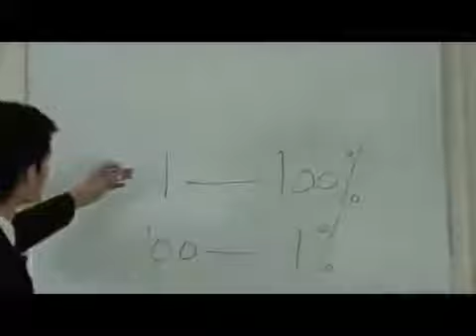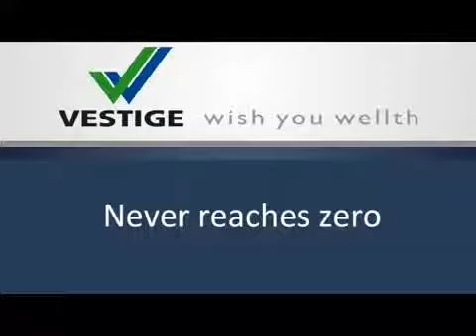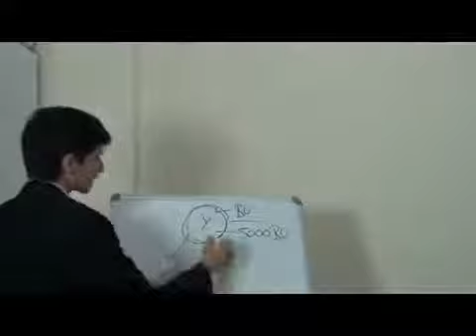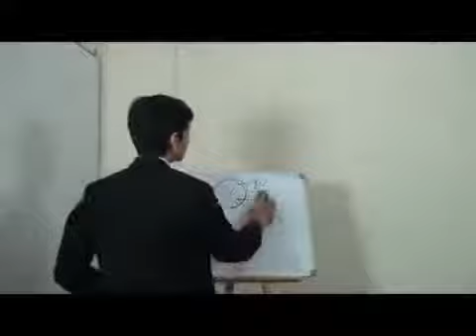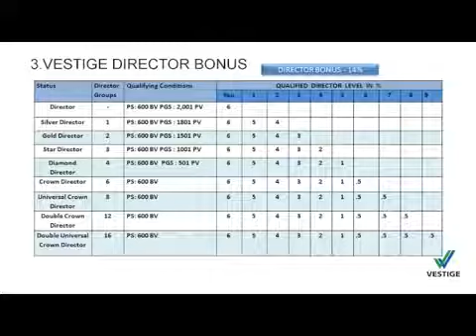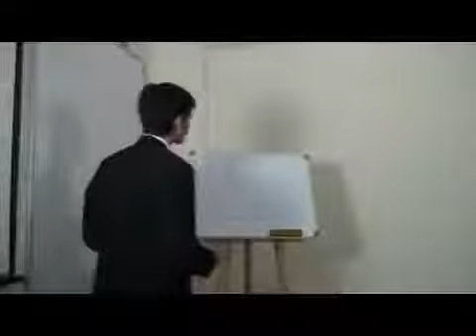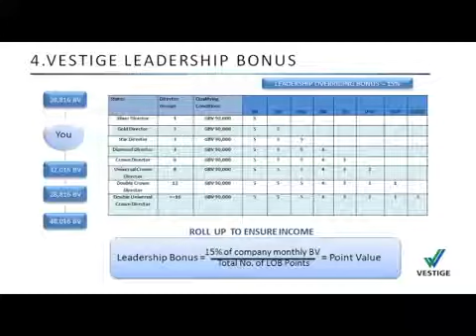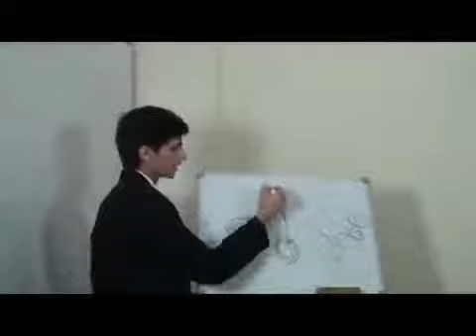Vestige Complete Business Plan in Hindi Hindi for join vestige call on 7972059114/ 8097090277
अगर आप अपने सभी सपनों को पूरा करना चाहते हैं ओर अपने परिवार को एक बेहतरीन ओर सुरक्षित ज़िन्दगी देना चाहते हैं तो आप मेरे साथ जोईन कर सकते हैं भारत की No. 1 कम्पनी vestige को जिससे जुड़कर भारत में लाखों लोगों की ज़िन्दगी बदल चुकी है!
कोई पैसा नहीं लगाना
सिर्फ़ घर के उत्पाद बदलने हैं
अपने वर्तमान काम को छोड़ने की ज़रूरत नहीं है उसके साथ साथ आप इसे पार्ट टाइम में शुरू कर सकते हैं
अगर आप अपनी ज़िन्दगी को बदलने के लिये मेरी टीम में शामिल होना चाहते हैं तो आपका बहुत बहुत स्वागत है!
हमे call करें
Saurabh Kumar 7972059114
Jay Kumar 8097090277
All over India,
केवल सीरीयस लोग ही Whatsapp या call करें!